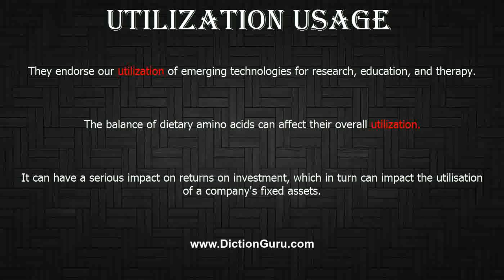How to Pronounce utilization with Meaning, Phonetic, Synonyms and Sentence Examples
This video shows pronunciation of utilization in a sentence, utilization meaning, utilization definition, utilization phonetic, utilization synonym and utilization example

utilization Definition/Meaning : the act of using
utilization Phonetic : ,ju:tilai'zei n
utilization Examples :
They endorse our utilization of emerging technologies for research, education, and therapy.
The balance of dietary amino acids can affect their overall utilization.
It can have a serious impact on returns on investment, which in turn can impact the utilisation of a company's fixed assets.